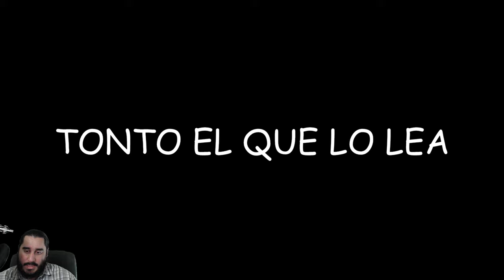SECRETOS Y MENTIRAS | SPYRO REIGNITED TRILOGY - PARTE 3